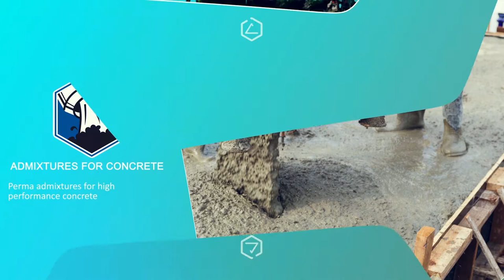PERMA CONSTRUCTION CHEMICALS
PERMA CONSTRUCTION AIDS PVT. LTD. is an ISO 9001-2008 certified Company, for Design, Manufacture and supply of Construction Chemical products in India & abroad under

the brand name of “PERMA”. The Company also has a rating of SME – 1 awarded by CRISIL which describes the financial strength of the company.

The company’s range of products consists of Integral waterproofing compound, Range of water proof coating in cementitious, acrylic and in latex, Tile fixing adhesives,

Tile Joint Filler in cementitious and epoxies, Range of repair and rehabilitation products for distressed concrete structures, Admixtures for concrete, epoxy coatings

& toppings, Floor hardeners, Grouts for machine foundation, micro pp fibres, putties and coloured  flexible waterproof coatings.

* MARKETING NETWORK
The Company operates through a network of authorized Distributors, Applicators and Retailers. To support the network of the Distributors and their Applicators the

company has appointed Stockist at each state head quarter  to facilitate easy availability of goods.

* CUSTOMER BASE
PERMA’s list of customers include prestigious Government, Semi- Government, Private Institutions, Builders and  Contractors etc, who have found both Perma,s products

and servies effective. Some of them are Central Public Works Department (CPWD), Bhabha Atomic Research Centre (BARC), Military Engineering Service (MES), Gujarat

Electricity Board (GEB), Gujarat Maritime Board (GMB), Indian Institute of Technology (IIT), Nuclear Power Corporation, BMC, Ennore Port Trust, Hindustan Construction

company Ltd, Indian Rayon & Industries Ltd, Indian Oil Corporation, Reliance Industries Ltd & many more.

* OUR MISSION
PERMA the name has been coined to signify PERMANENCE. The objective of the group is to offer PERMANENT SOLUTION to the construction industry through state of the art

construction chemicals.